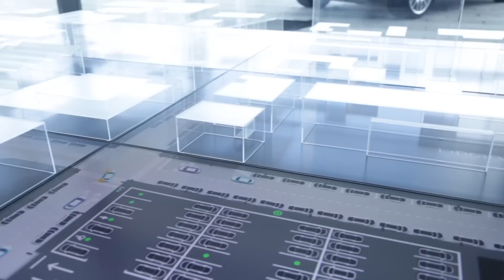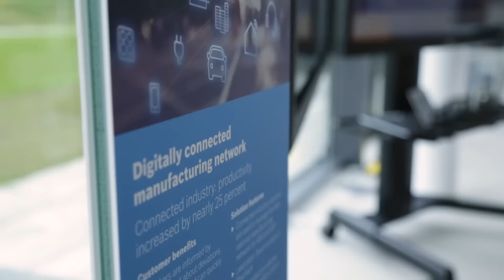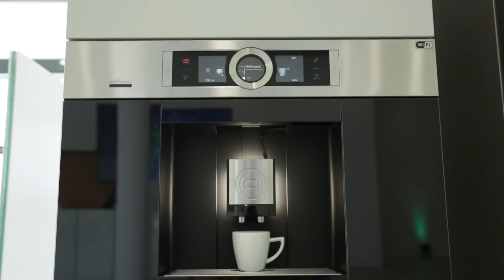BoschAPC: connected products are the basis for connected services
Cars are set to become parking space detectors and smoke detectors will function as security systems. In the future, ever more products will be web-enabled and offered with a service package, said Volkmar Denner, the chairman of the Bosch board of management, at the annual press conference. Watch this video of members of the Bosch board taking us on a tour of the event's exhibition and showing us some examples of new services.